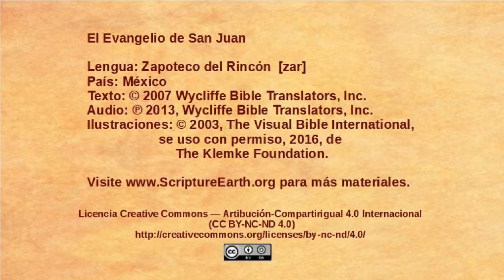Zapoteco del Rincón - John 14:15-31 - Jesus talks about the Holy Spirit [zar]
Selection from the Gospel of John in the Zapoteco del Rincón  language of Mexico [zar]